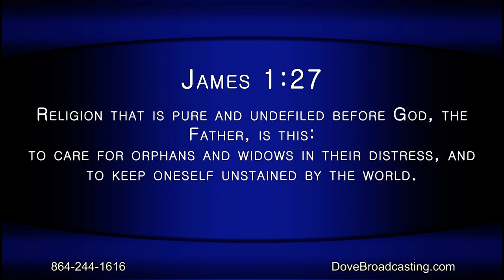Nite Line October 26, 2021 Hour 1